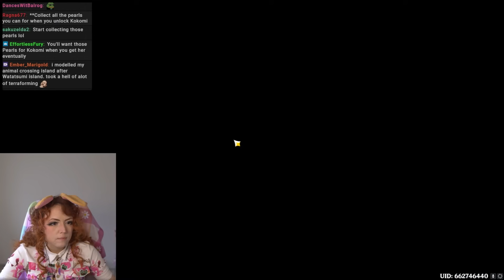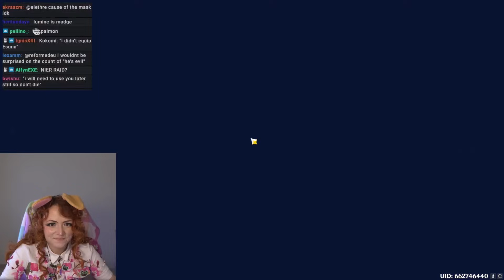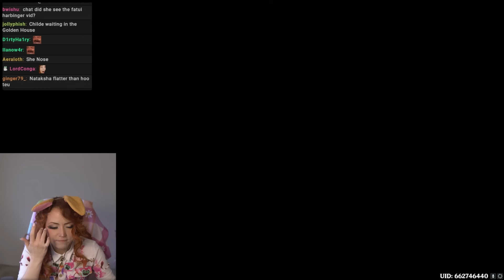Zepla vs Raiden Shogun | Genshin Playthrough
Watch Zepla's Genshin Impact journey LIVE on her Twitch channel